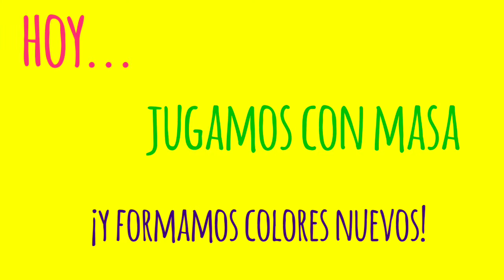Masa de colores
Actividad para los nenes y nenas de sala amarilla turno tarde y sala celeste turno mañana. Jardín 902. Campana